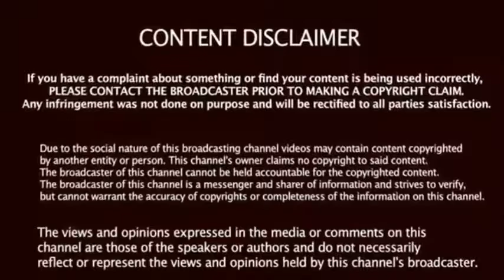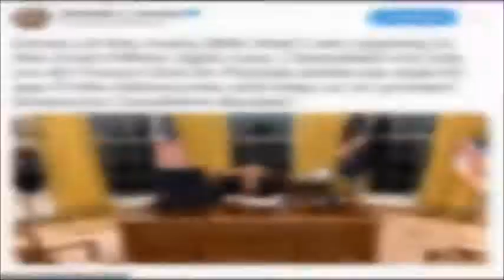Melania & Barron escape DC without Trump as shutdown looms